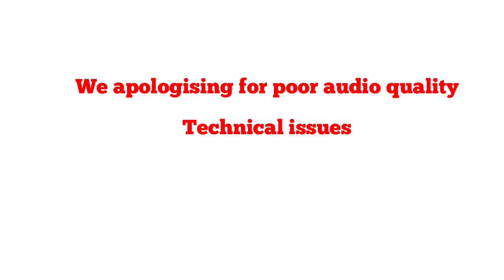Episode 07, HOW I ENDED UP IN DRUGS, LEFT HOME, STEELING FOR MY PARENTS, STEELING TEACHERS PHONE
Episode 07, HOW I ENDED UP IN DRUGS, LEFT HOME, STEELING FOR MY PARENTS, STEELING TEACHERS PHONE AT SCHOOL, STEELING FOR SOCIETY